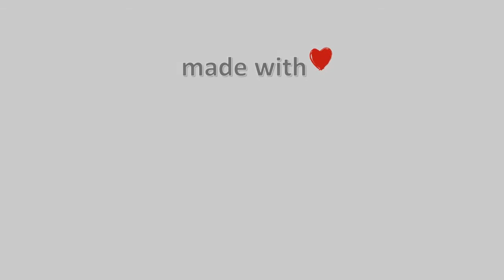17-Ιανουαρίου-2021, Ζαγορά Meteo Camera Ανατολικά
Timelapse απο την Ζαγορά Πηλίου Ανατολικά, απο τα δωματια του Χριστόφορου.